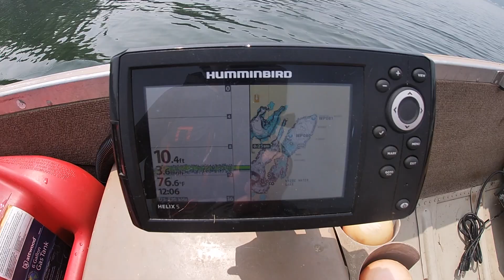ME Vs Summer BASS On WHITEWATER LAKE...Learn From My Mistakes!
This was NOT the best day ever... But it was fun! I made some mistakes and I hope they help you learn! Go out and get 'em and be sure to respect the water and the fish!